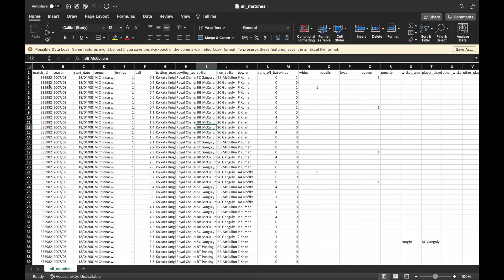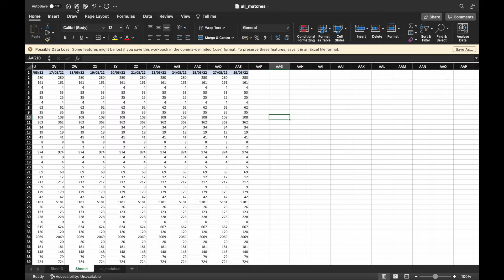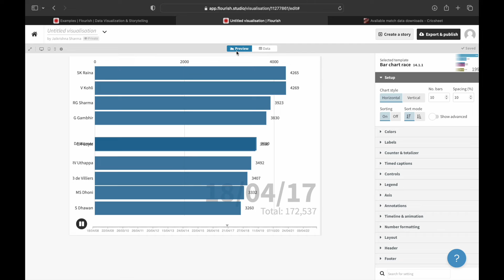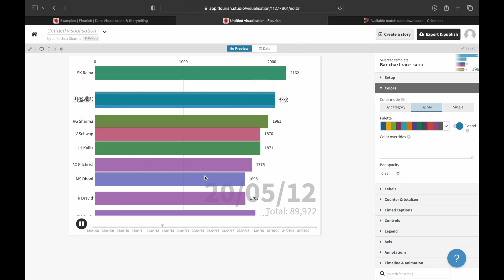Bar Chart Race Tutorial | Flourish Studio | Cricsheet.org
flourish.studio